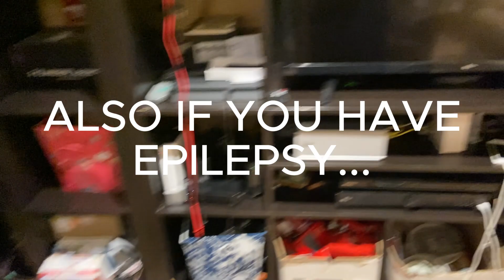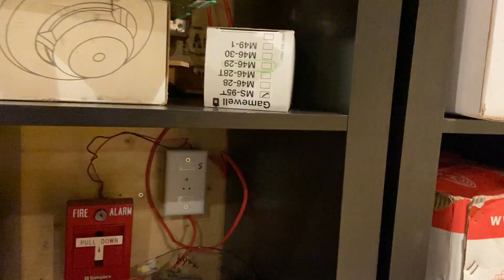NEW YEAR 2024 Fire Alarm Soundoff with TwentyThree33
Wishing everyone a Happy New Year from Alberta, I can't wait to see what 2024 has to offer.